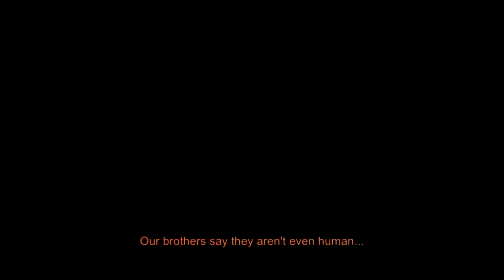Medal of Honor Warfighter Trailer HD - Official Announcement Trailer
Trailer for the war shooter game "Medal of Honor: Warfighter" (to be released in October 2012)